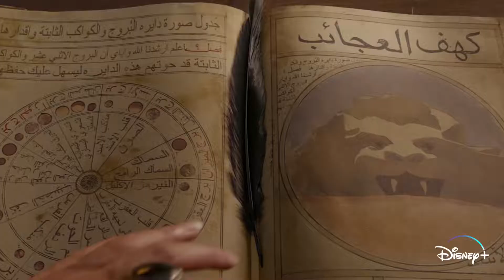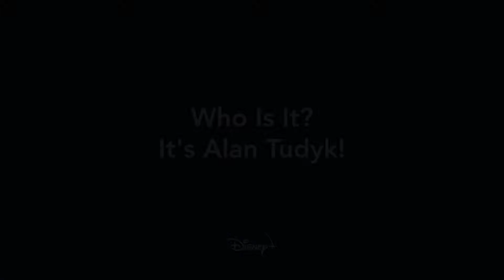Guess Who Voiced These 8 Iconic Performances on Disney+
From the Duke of Weselton to Duke Weaselton and so many more, can you figure out who voiced these iconic performances on Disney+? All of these and more are now streaming on DisneyPlus.